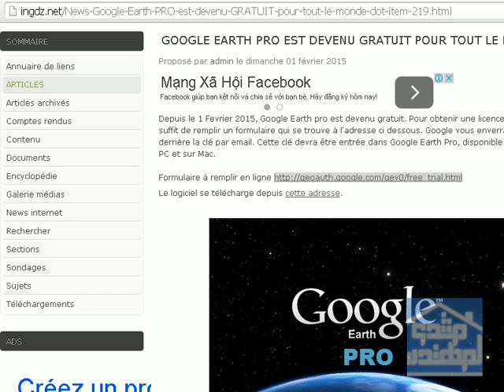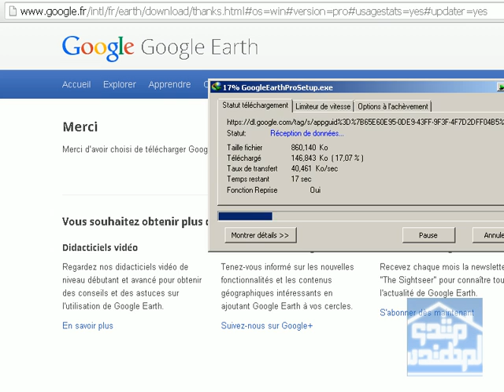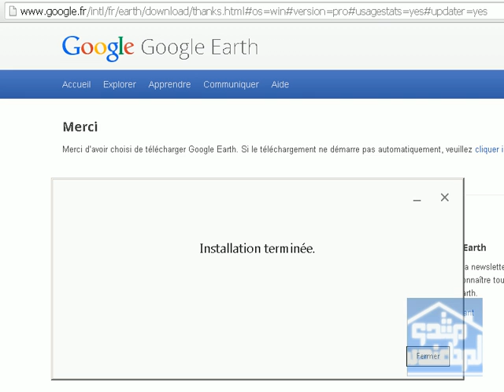Google Earth Pro maintenant gratuit